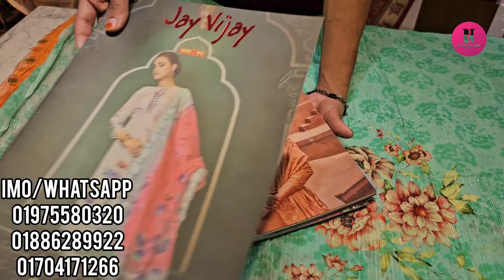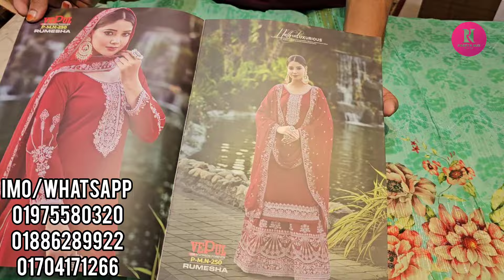ঈদে বিজনেস করার জন্য পাইকারী থ্রী-পিছ কিনুন মিরপুর ১১ মার্কেট থেকে||Wholesale 3piece buy eid special